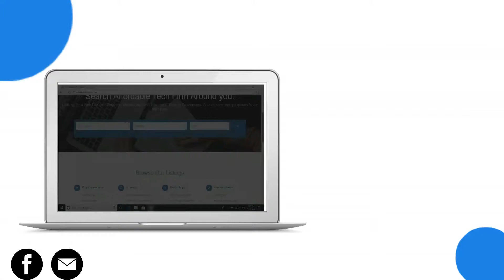Whitecoders Short Ad Commercial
Do you need a Customise Web design, Software, Mobile Apps, Content Writers, Digital marketers, Graphic Designers?
And they should be trustworthy.
We have professionals listed in our website.
Visit and find the right one for your work instantly.

Music Credits to - NCM music